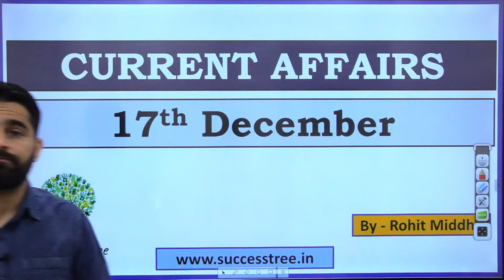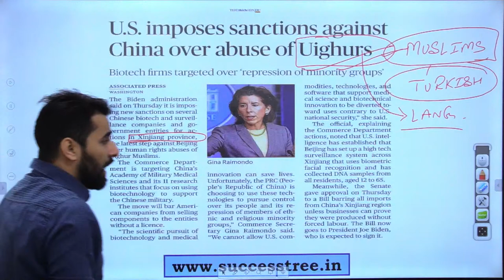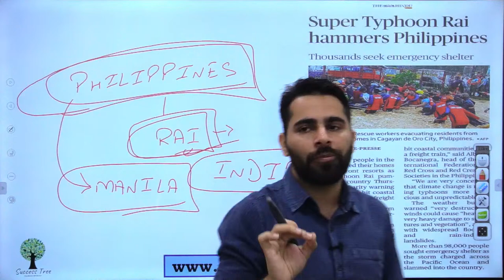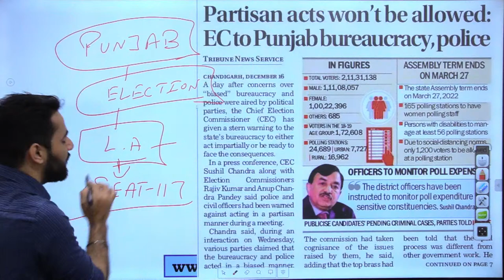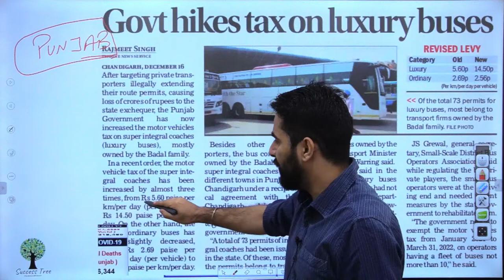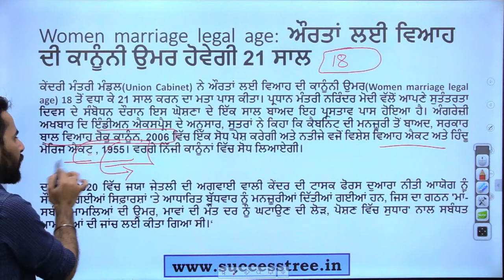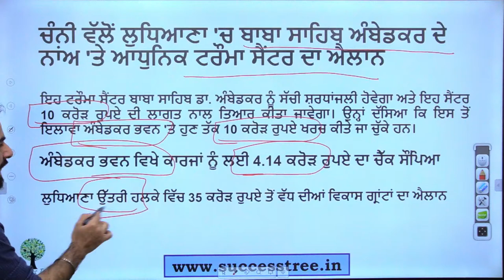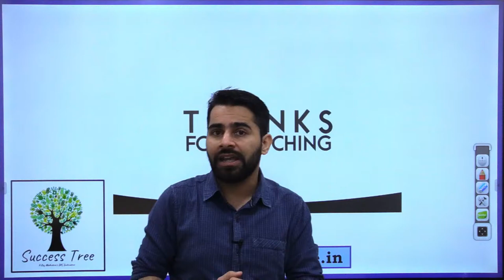PPSC Cooperative Inspector Exam | Daily Current Affairs | 17th Dec 2021 | By - Mr. Rohit Middha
Join WhatsApp Group For Cooperative Inspector Exam Webinar: Join the Webinar or Strategy Session